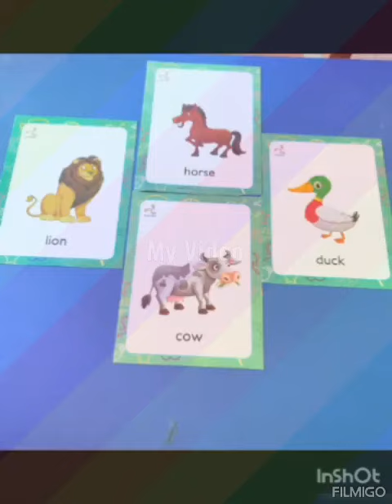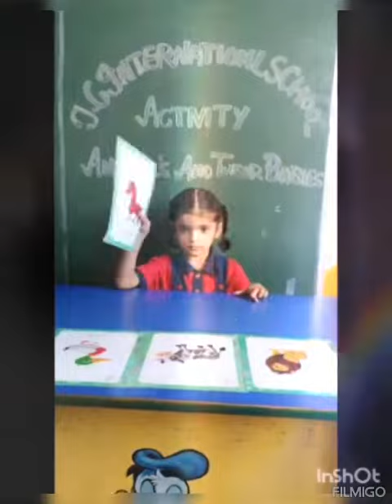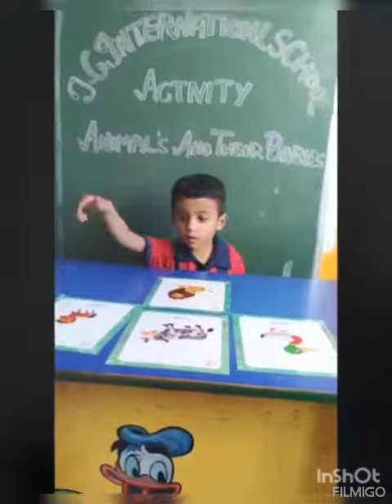Little TCIans learning about animals and their babies